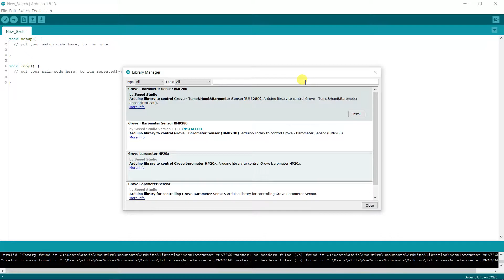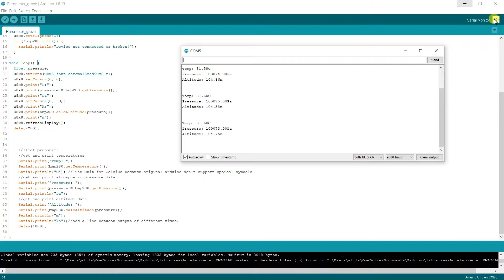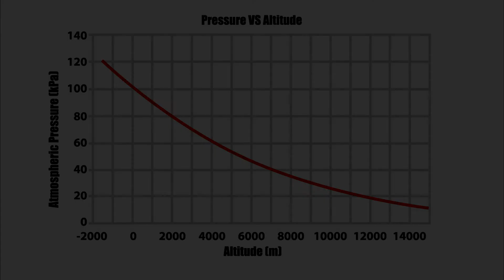Measure Surrounding Pressure Using Grove Beginner Kit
In this video, we can measure the surrounding temperature and the approximate altitude of a place using Grove Air Pressure Sensor(BMP280) from Grove Beginner Kit.

⌨️Software :
1️⃣ Arduino IDE